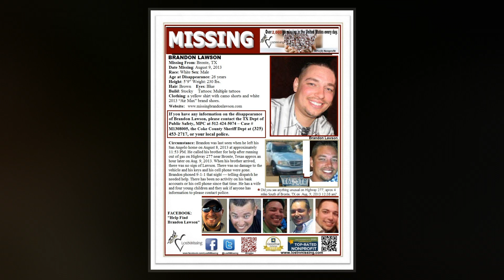Disappearance Of Brandon Lawson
On August 9, 2013, Brandon Lawson of San Angelo, Texas, disappeared after leaving his home earlier that night.